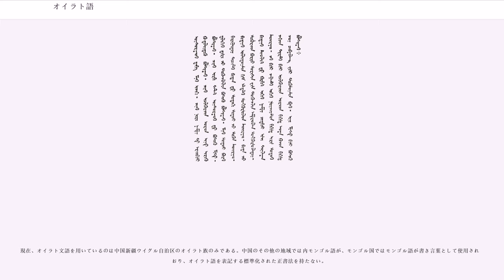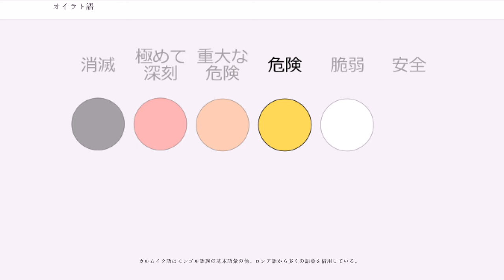オイラト語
オイラト語（）は、オイラト系諸部族によって話される言語であり、アルタイ諸語モンゴル諸語に分類される。話者はロシア連邦カルムイク共和国、モンゴル国西部、中国新疆ウイグル自治区、青海省、甘粛省に分布しており、書き言葉としてはカルムイク共和国で用いられるカルムイク語（、、）、中国新疆ウイグル自治区で用いられるオイラト文語が存在する。Redbookに載る危機言語。

オイラト語、オイラット語などとも表記される。カルムイク共和国で用いられているオイラト語を限定してカルムイク語ということもある。中国語では()と呼ばれる。

オイラト語の主な話者はロシア連邦カルムイク共和国、モンゴル国西部（ホブド・アイマク及びオブス・アイマク）、中国新疆ウイグル自治区、青海省、甘粛省に暮しているオイラト族である。

カルムイク共和国の人口の半数はカルムイク人が占めている。彼らは1630年代に内戦を避けてボルガ川流域に移動したオイラト族トルグート部の末裔である。ロシア連邦においてオイラト族とオイラト語はひとつの民族、ひとつの言語とみなされ、カルムイク人、カルムイク語と呼ばれる。カルムイク共和国においてオイラト語はロシア語と並ぶ公用語であり、キリル文字による書き言葉を持っている。

モンゴル国と中国では、オイラト族はモンゴル民族に含まれ、独立した一つの民族としてみなされていない。しかし、元来オイラト族の文化、習慣などはモンゴル民族と違いがある。オイラト語も行政上それぞれの国における標準語（モンゴル国ではモンゴル語のハルハ方言、中国ではモンゴル語のチャハル方言を標準語の基礎としている）に対する方言とされており、実際それぞれの標準語の影響を受けた中間的な言語（または方言）に変質している。モンゴル国及び中国のオイラト語話者は書き言葉としてはそれぞれの標準語を用いるが、唯一新疆ウイグル自治区のオイラト族は1648年にモンゴル文字を基に作られたトド文字を用いたオイラト語の書き言葉、すなわちオイラト文語を用いる。現在学校機関におけるオイラト文語の教育はなくなり、モンゴル文字によるモンゴル語の文語が学ばれるようになっているが、新聞、雑誌、書籍などでは現在もオイラト文語が使用されている。

オイラト語派はRedbookに載る危機言語であり、街中でも聞くことはまれである。ロシア構成共和国であるカルムイク共和国の首都にあるカルムイク大学にはカルムイク語・文化学科がありオイラト語を教える学生を育ててはいるが、彼らの普段の会話からもオイラト語を聞くことはまれというのが21世紀初めの状態である。

カルムイク共和国、モンゴル国、中国におけるオイラト語は文化的に一つの言語圏をなしてはおらず、発音・文法・語彙の面において差異が認められ得る。

オイラト語の標準語を定めているのはカルムイク共和国のみであり、モンゴル国及び中国（内モンゴル）の影響で、オイラト語はモンゴル語の方言とみなされているため標準化されていない。カルムイク共和国のオイラト語標準語は基本的にに基づいているが、ドルベト方言の要素も含まれている。

カルムイク共和国の主要な方言はトルグート方言とドルベト方言である。この二つは音声と語彙にわずかな差が見られる。
ドン川流域のカルムイク語をブザワ方言として一つの方言とみなすことがある。上記1.の特徴はトルグート方言に一致するが、そのほかの面ではドルベト方言に一致する。

その他の地域の方言は調査が不十分であり、詳しい分類は行われていない。

ここではカルムイク共和国におけるオイラト語、すなわちカルムイク語の音韻について述べる。

カルムイク語の短母音にはの8つがある。

短母音は第一音節においては8つが音素として区別されるが、第二音節以降では単一の音素に中和される。長母音はそれぞれの短母音に対応する形での8つが音素として存在する。二重母音は存在せず、モンゴル文語のayi, uyi, oyiにはが対応する。

母音は短・長に関係なく後舌母音と前舌母音に分類される。第一音節の母音が後節母音である場合、第二音節以降の長母音はのいずれかに限定され、第一音節の母音が前舌母音である場合、第二音節以降の長母音はのいずれかに限定される。第二音節以降の短母音は音素としては一つに中和されるため、母音調和とは無関係である。また、モンゴル語ハルハ方言などでは、円心母音の後でがそれぞ...